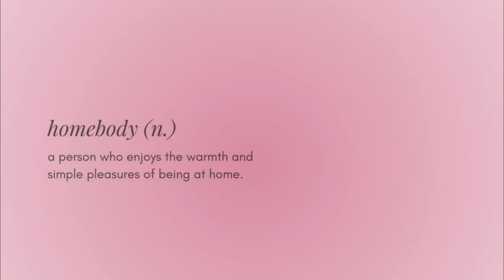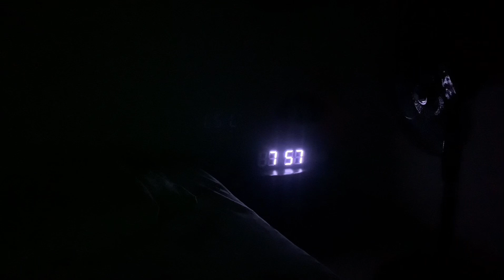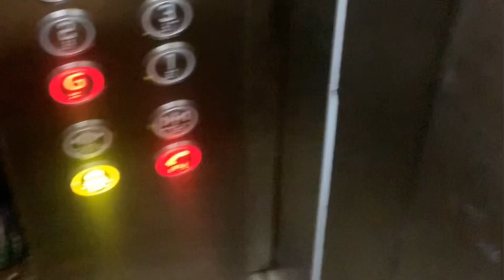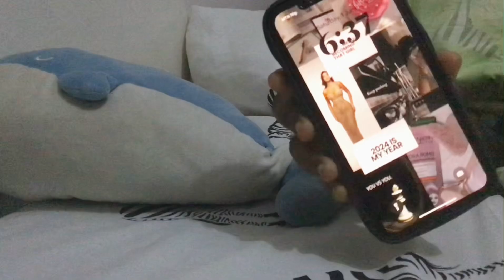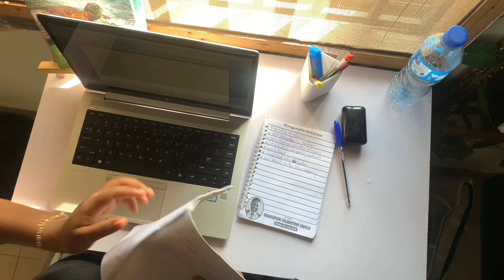days in my life🛒living alone diaries| life of a nigerian girl☘️ -homebody uni diaries episode 01-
mundane days in my life- a homebody uni vlog

Socials
TikTok najvloggs

160 ogui rd
ELEVATOR LOUNGE

🔰References
Intro song/ poetry

-The narrator is Tom o'Bedlam

-The music is this: Johannes Bornlof - Wolfpack

Rest of the music by Thematic. Com

FAQ’s
Where do I live- Enugu,Nigeria
What do I film with - An iPhone Xsmax
How old am I - 21
What department am I in - human anatomy
Edited & filmed by AmaraJuliet

🫧come say Hi in the comments 🫶

aesthetic vlog
chill vlog
vlog aesthetic
daily life
living in nigeria
life of a nigerian girl
living alone diaries nigeria
a day in my life nigeria
cute vlog